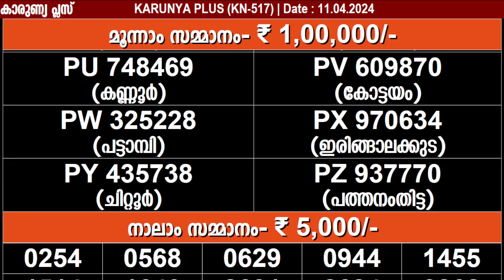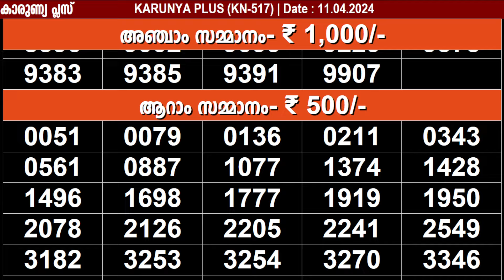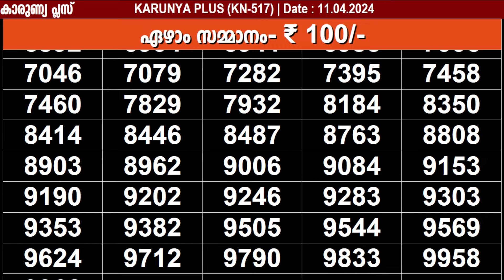KERALA LOTTERY KARUNYA-PLUS KN-517|LIVE LOTTERY RESULT TODAY 11/04/2024